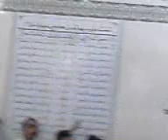Mir hasan mir badin na pochye k kia hussain